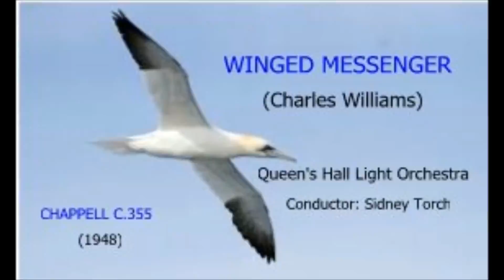Winged Messsenger - Charles Williams - Queen's Hall Light Orchestra/Sidney Torch - Chappell C.355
'Winged Messenger' takes us back to 1948 and the great days of the Queen's Hall Light Orchestra and its three main directors, Robert Farnon, Charles Williams and Sidney Torch.
Its a short piece, a mere 90 seconds, but much of the music designed to tell a story or paint a musical picture often was, as music was created for the producers of radio, television, movies and newsreels.
On this occasion the composer was Charles Williams (real name Isaac Cozerbreit), but the recording was conducted by his good friend and colleague Sidney Torch.
'Winged Messssenger' (Chappell C.355) is coupled with another Williams work 'Sentenced' on side A and the Robert Busby composition 'Out Of The Blue' on side B.